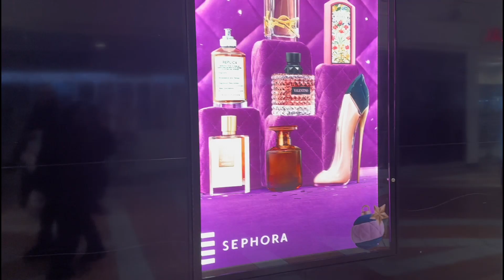Vlogmas Day 15 | Day in the life, mall run, wingstop & gossip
HAPPY DECEMBER  ! Yall we are growing soo much I love & appreciate all of yall. That’s our goal for the month It’s 4th quarter let’s go crazyy 🩵✨